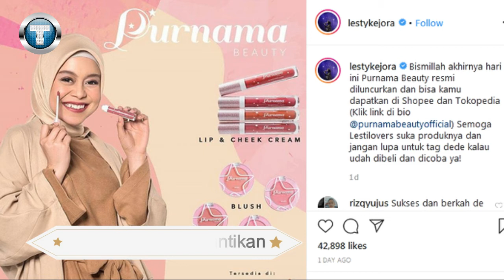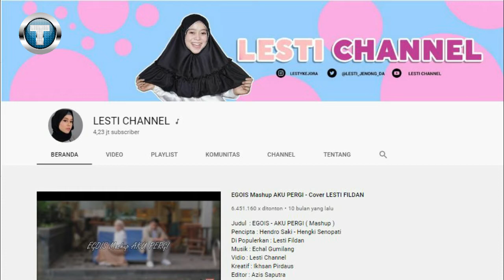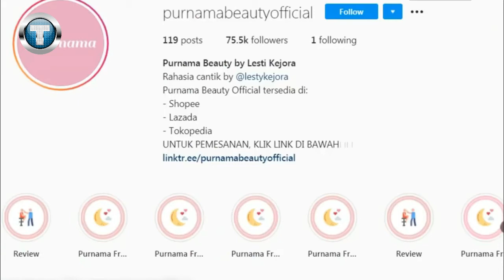Pedangdut Muda Terkaya! Inilah Sumber Kekayaan Lesty Kejora yang Tak banyak Orang Ketahui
Assalamualaikum Wr Wb. Hallo Gays jumpa lagi di video kali ini.
Pasti gak ada yang menyangka sebelumnya. Kalau lewat musik dangdut, bisa merubah kehidupan seseorang. Dari yang dulunya biasa-biasa aja, menjadi luar biasa. Hal itu sangat dirasakan oleh Lesti.